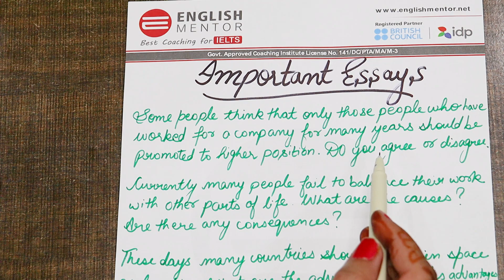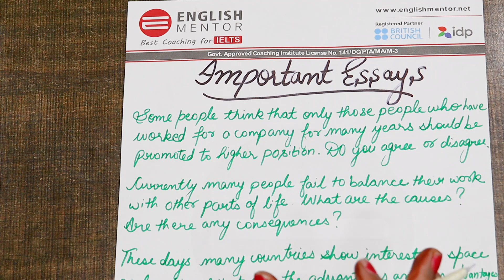Important Essays in IELTS Writing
Our Key features are:
• Personalized Coaching
• Experienced